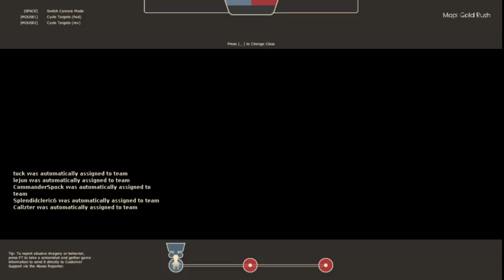Let's play TeamFortress 2 with Pew Review and Callzter. GO TEAM!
Only my fifth day of playing TF2...will try to stream and see what happens. If you want to join us msg PewReview. (My handle is Steveaskanything (Navynuke760) on Steam, you know that thing Red's Rhetoric isn't cool enough to have!)

Open Hangout. Link to join